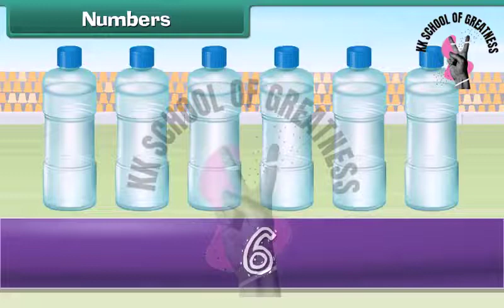KG Class Maths "Numbers"